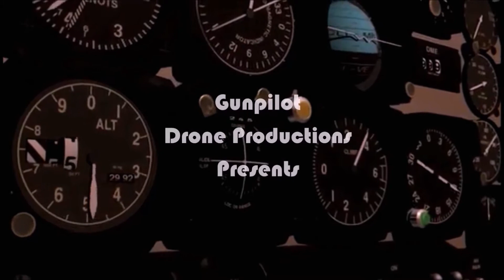Tambo River Camp cat compressed